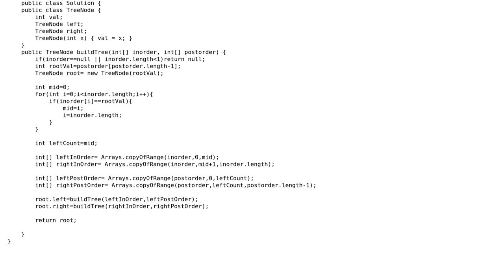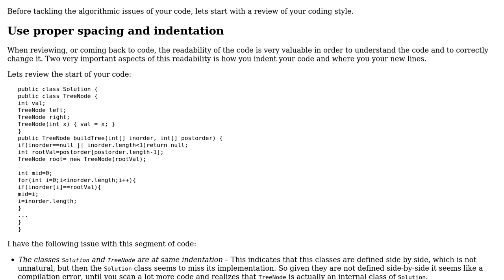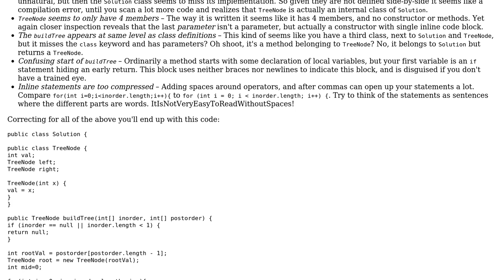Code Review: Construct binary tree from inorder and postorder traversal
With thanks & praise to God, and with thanks to the many people who have made this project possible! | Content (except music & images) licensed under CC BY-SA | Music | Images & others | With thanks to user holroy user Dabba raaju user 200_success and the Stack Exchange Network Trademarks are property of their respective owners. You are responsible for your own actions.